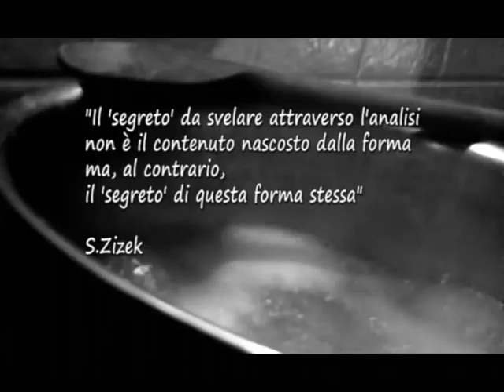fooDwork - Trailer 2011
2011 - Sperimentazione video fra cucina e breakdance by Nexus.

L'Ombra - spettacolo di Teatro|Breakdance|Videoarte
25/26 Febbraio 2012 - Teatro Lo Spazio (Roma)